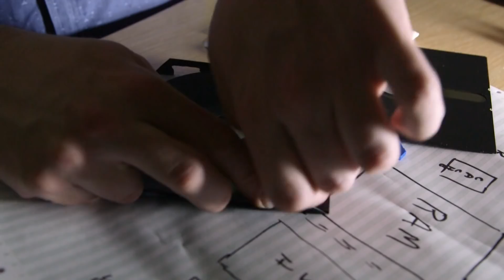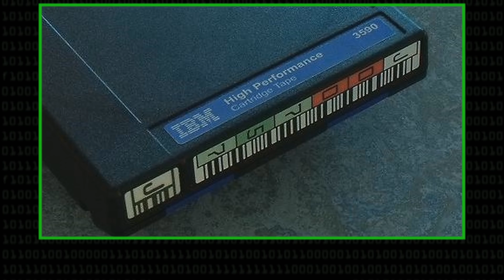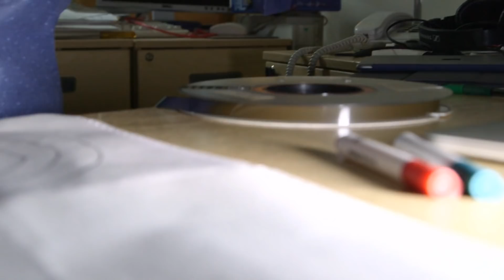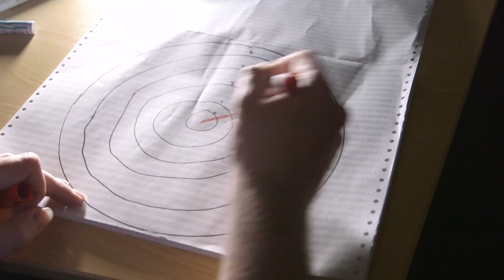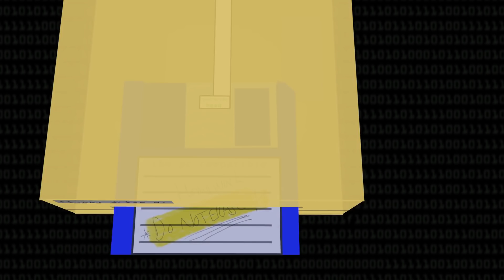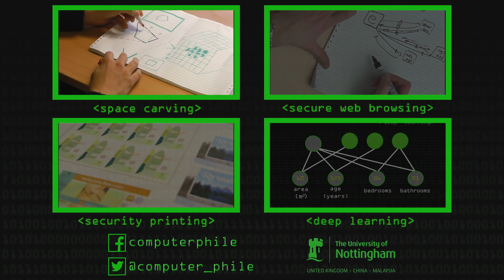Magnetic Media (Floppies and Tapes) - Computerphile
Before flash memory became commonplace, people relied heavily on floppy disks to store their data. Dr Steve Bagley takes us through the basics of magnetic media.